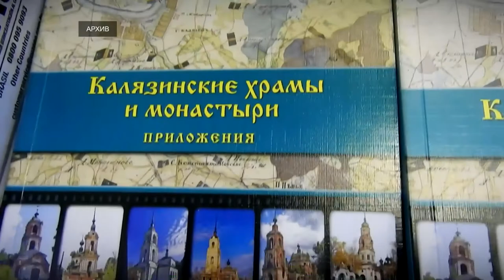Тверская область готовится к празднованию 500-летия обретения мощей Макария Калязинского